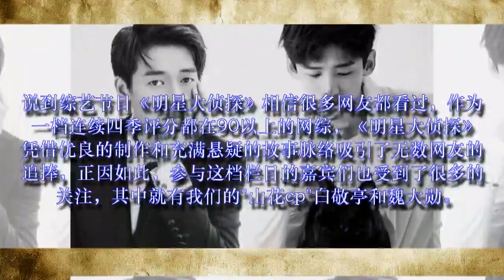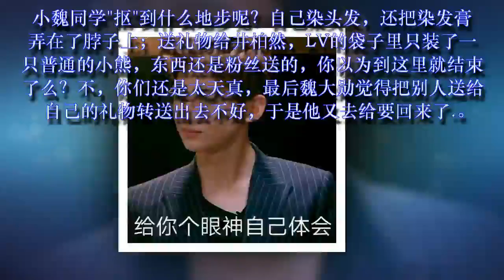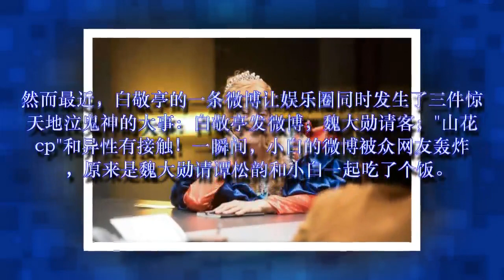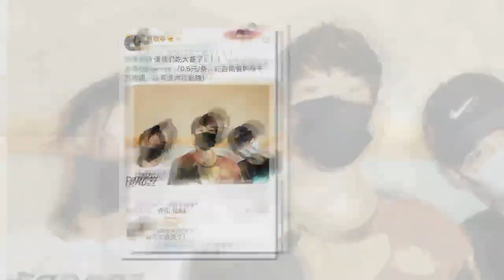娱乐圈三大不可思议事同时发生网友：让白敬亭发博只有鞋和魏大勋